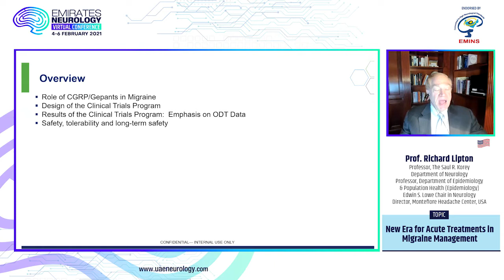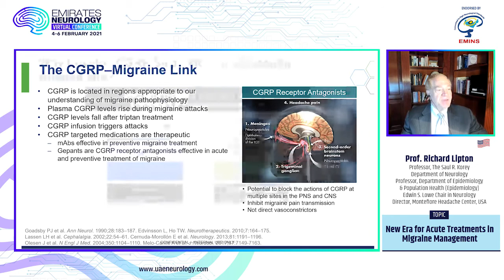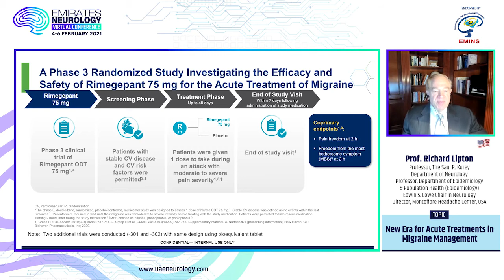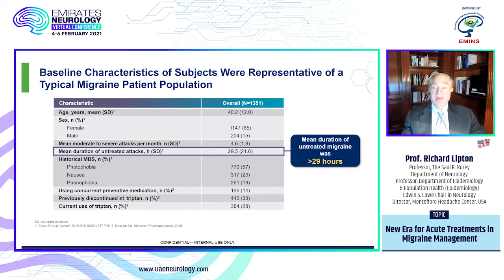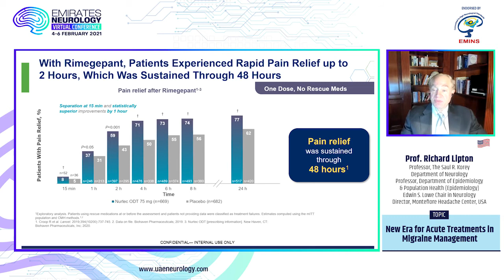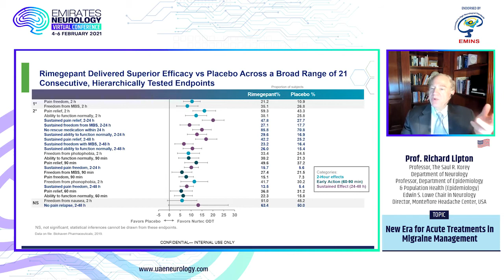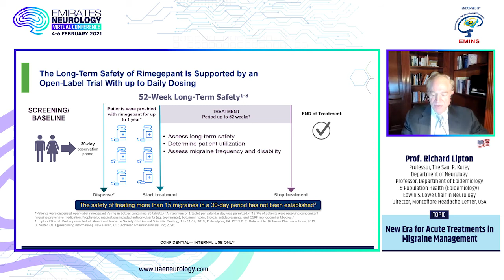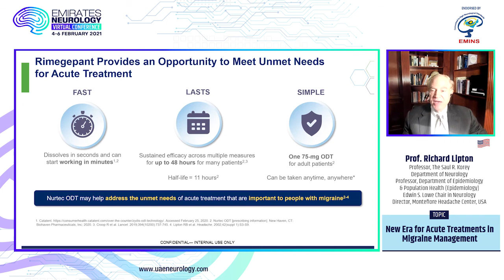Emirates Neurology Virtual Congress 4-6 February 2021 - Dr. Richard Lipton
New Era for Acute Treatments in Migraine Management